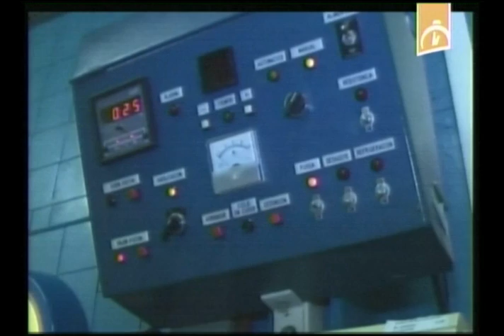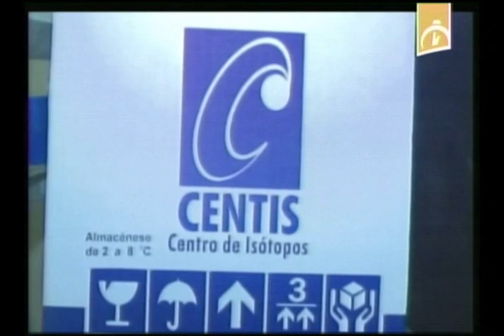CENTIS, 20 años al servicio del sistema de salud cubano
En diciembre cumple 20 años el Centro de Isótopos de Mayabeque, único de su tipo en el país. Esa entidad científica ofrece productos y servicios a todo el sistema cubano de Salud.